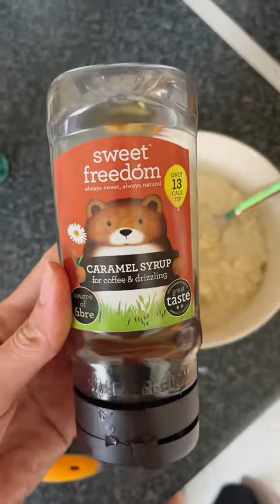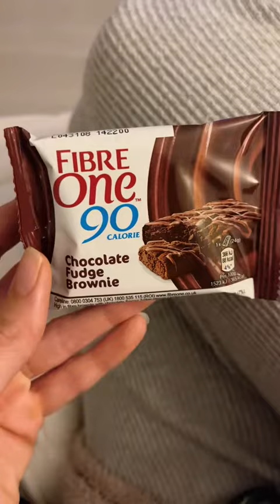What i eat in a day on Slimming World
Here is a video of what i eat in a day on Slimming World.

This was one satisfying day and I can’t believe that i can actually eat all this and still lose weight.

Hope this helps anyone who are also following the Slimming World plan and gives motivation

Below is a link to my video of how i made the sweet and sour chicken 👇